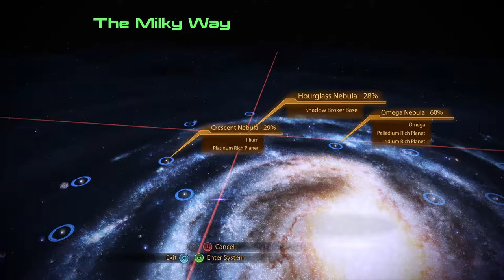Mass Effect 2 | Legendary Edition | No Commentary Playthrough | Final Part The Arrival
Morality: Paragon

In the final part, we wrap up Mass Effect 2 by completing the Arrival DLC. Shepard must travel to a Batarian prison camp to free an alliance science by the name of Doctor Kenson. We then realize the Reapers will be arriving at the nearby Mass Relay in a matter of days, and Shepard must make a tough decision, whether to destroy the relay or save 300,000 Batarians.

Chapters
00:00 Intro
01:14 Arriving at the Batarian prison
19:25 The Reaper artifact
26:17 Breaking out
49:34 Final conversation with Harbinger